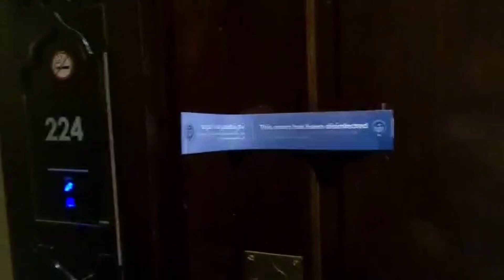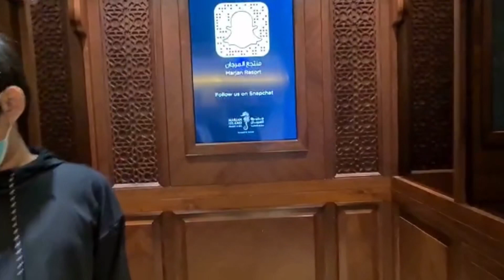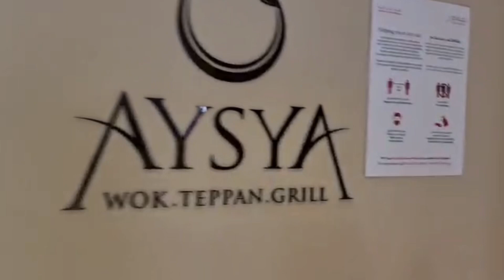Marjan Island Resort & Spa | RAK UAE Vlog